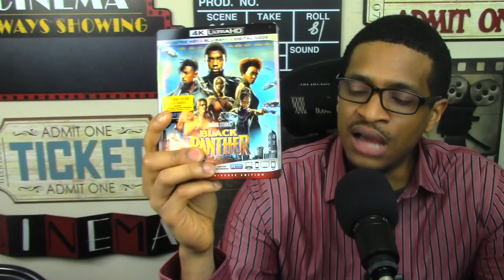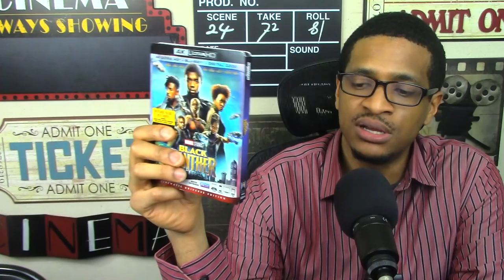Deadpool 2 Avengers Infinity War and Black Panther BOX OFFICE Weekend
Check out my Deadpool 2 Avengers Infinity War and Black Panther BOX OFFICE Weekend video.

My name is Brandon K Avery, and here's my Deadpool 2 Avengers Infinity War and Black Panther BOX OFFICE Weekend.